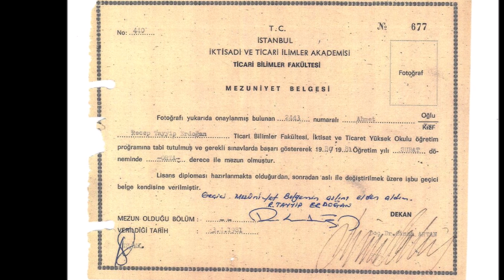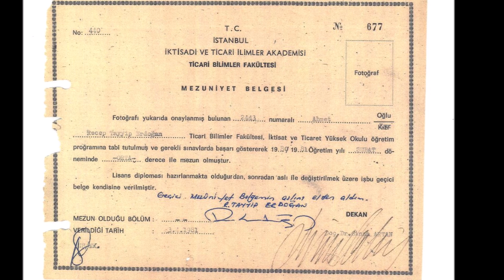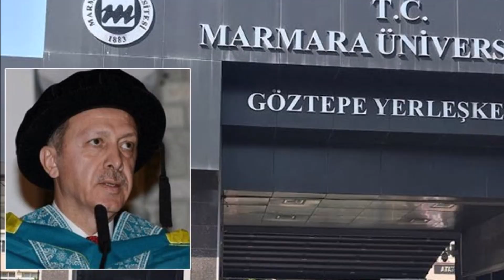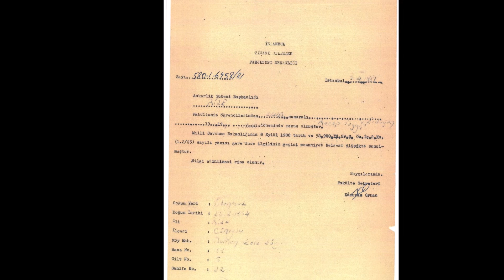Demirtaş'tan Erdoğan'a Şok Paylaşım: Kafa Karıştıran Haber. Niye Yıllar Sonra Açıklandı#sondakika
Erdoğan'ın diplomasıyla ilgili paylaşım yapan Selahattin Demirtaş'tan "Yanılmışız arkadaşlar, diplomanın aslı var! Eğer olmasaydı suça bulaşmış herkes, seçimden sonra yargı önüne çıkacaktı" dedi.